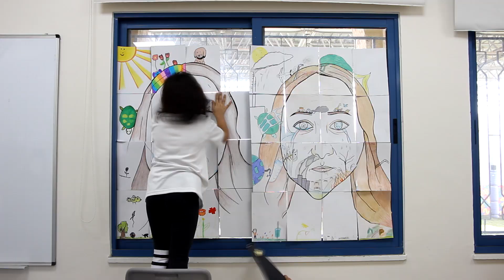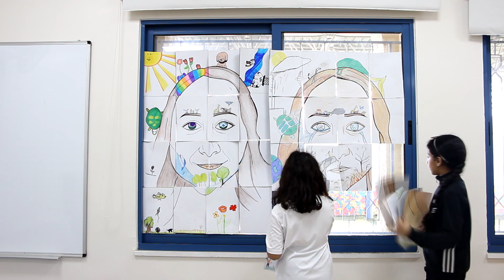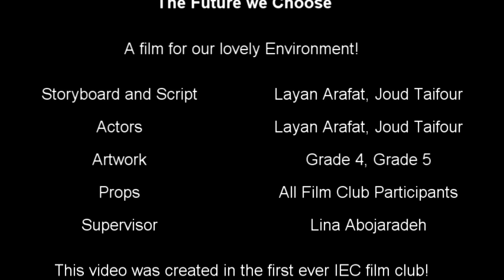The Future we Choose: An Environmental Film